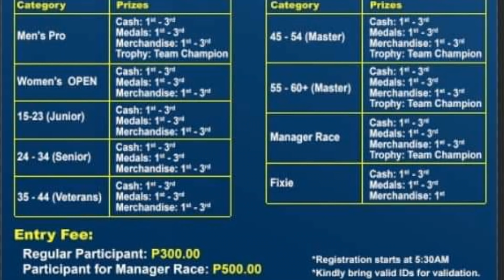Panooden ang diskarte ni Jude Francisco (Ronda Pio Crit 2020 Fixed Gear Champ) Race Commentary video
Antipolo ride w/ koya Moy & friends

RONDA PIO CRIT 2020 |  FEB-01-2020
FIXED GEAR RACE COMMENTARY HIGHLIGHTS VIDEO
FIXIE 17 BELOW CATEGORY

maraming salamat ulit kay Boss Miguel Paulino sa footage nyang apaka linaw nahiya ung mga shots namen ng koya gerald (GOPRO HERO5 nya) saka ung sjcam sj4000wifi (rear cam) at sjcam m20 (front cam) ko dinaeg ng Huawei mate20 Pro ih hihihi ayun mabuti nalang at nagpapasalamat ako sa mga bagets na hnd natapos ung pagtatalo hanggang awarding nagtatalo padin sila at ayun sila naging susi para malaman kona madami palang kuha si Boss Miguel Paulino sa selpon nya at dali dali ko naman kinopya hehehe

abagan nyo lang madami pa tayong uupload na video sa Ronda PIO merun pakong MTB 30below cat at Roadbike 25 below cat.

Support Pinoy Youtuber / Siklista / Karerista gaya ko🙂 ngayon lang naging aktib eh kaya career-rin na naten to👊

wag nyo po skip ung ads para mas gumanda pa ang content naten soon($$$) maraming samalat mga kapadyak kitakits sa Bundok at sa mga race event

ilike nyo den po ung FB Page ko (Byahe ni tuts)
para updated kayo sa mga karera dito saten sa Manila! (FIXED GEAR, RB at MTB)
mapa fiestahan race oh big events ipopost naten yan mga kapadyak.